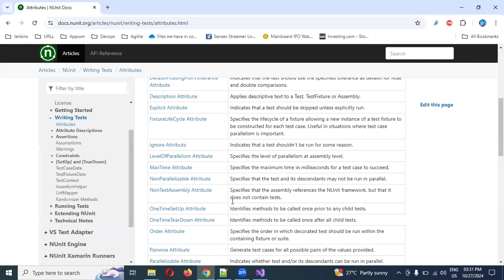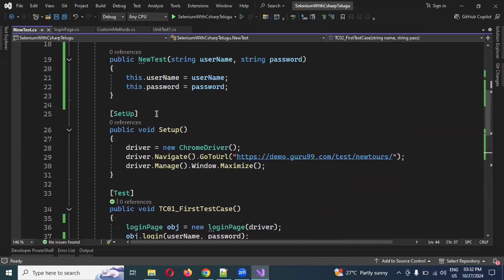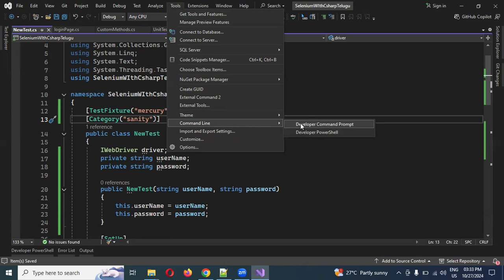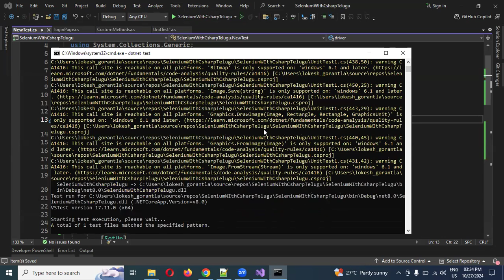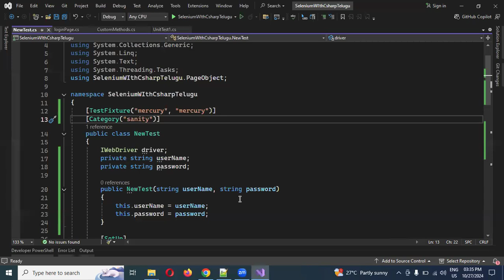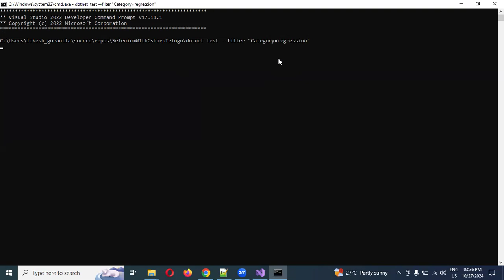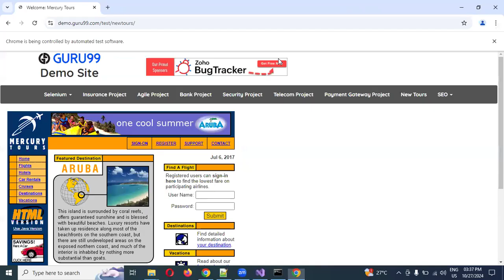[2024] Part 32: Category and run in Command Line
Thanks,
Lokesh Gorantla